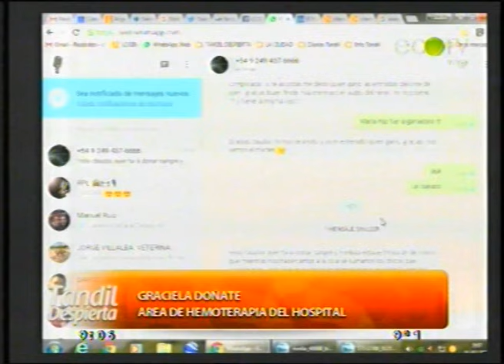Aseguran fue muy positiva la jornada de donación de sangre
Graciela Doñate, del Área de Hemoterapia del Hospital Ramón Santamarina, realizó en “Tandil Despierta”, un balance de la jornada que se realizó ayer de donación de sangre y médula ósea en el Teatro del Fuerte.